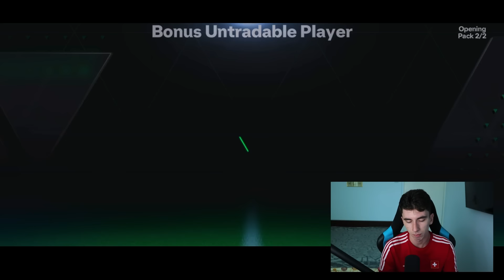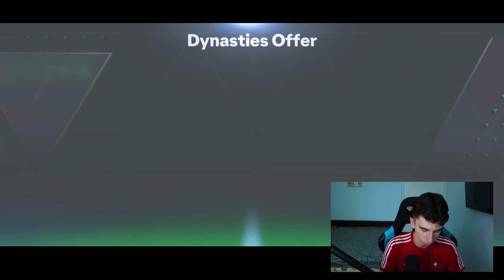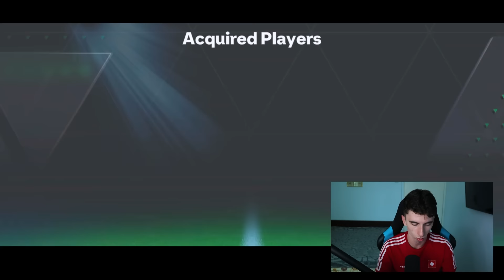NOUL MEU FUNDAS IMI ADUCE 104 OVR pe FC MOBILE